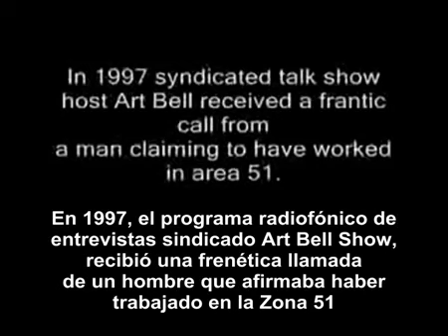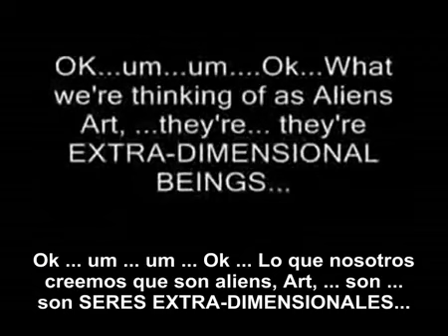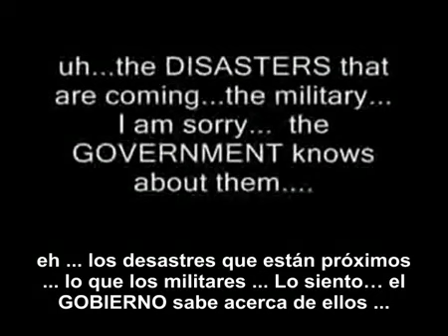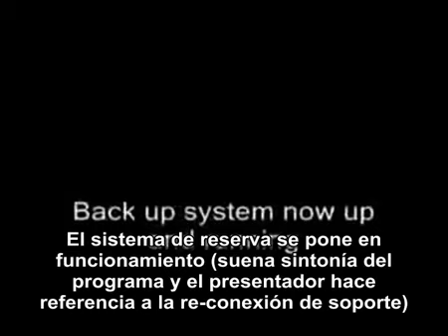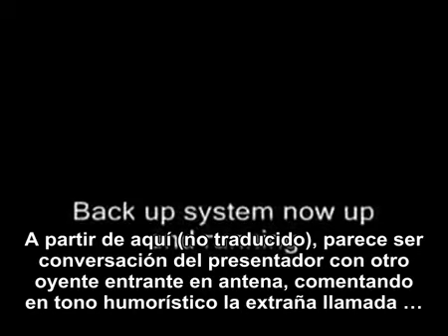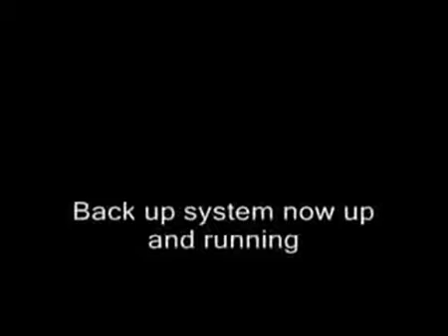Area 51 LA LLAMADA FRENETICA (Subts Español)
a distressed (former) Area 51 employee phones the Art Bell show to tell of the alien infiltration of the Government/Military...that the aliens are in fact inter-dimentional beings...and he warns that most of the Earth's population will be wiped-out in 2012...someone (probably NSA) cuts the radio station's transmitter before he can say much else.

Traducción:
Una angustiada llamada al programa de radio Art Bell Show de un presunto ex-empleado del Area 51, para contar la infiltración extraterrestre en el estamento gubernamental y militar y que los extraterrestres son de hecho seres inter-dimensionalesy advertir de que la mayoría de la población de la tierra pretende ser eliminada en 2012 alguién (deduciblemente la NSA) corta la transmisión de la emisora antes de que él pueda decir mucho más